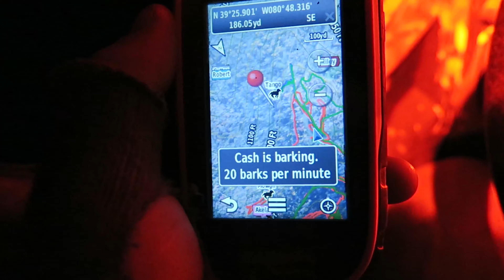Running the Hounds | Saving Some Turkeys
Hunting with hounds in West Virginia. Mowgli, Tango, and Cash had a little fun and got to search for some nest raiders.

We love the outdoors and being able to share our hunts with you all makes it even more enjoyable. We appreciate everyone who takes the time to watch.